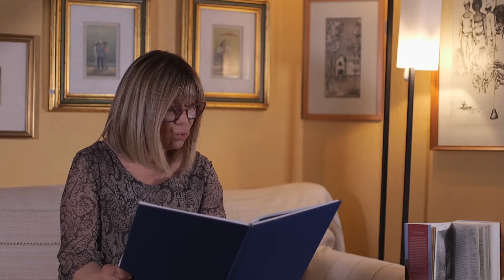Case della Memoria Dante Inferno Canto II versi 43 126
Virgilio si trovava tra color che son sospesi (nel Limbo) quando venne chiamato da una donna beata e bella, che gli fece provare il desiderio spontaneo di essere comandato, di obbedirle. Virgilio non lo dice subito ma è la figura angelicata di Beatrice, tra i protagonisti assoluti del poema, che fa il suo ingresso, indiretto, in questa cantica.